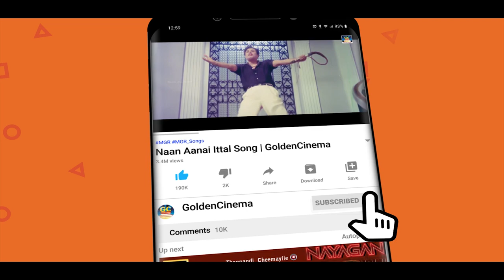இரவில் கேட்கும் சோக பாடல்கள் | Iravil Ketkum Soga Padalgal | Tamil Old Sad Songs | Soga Padalgal HD